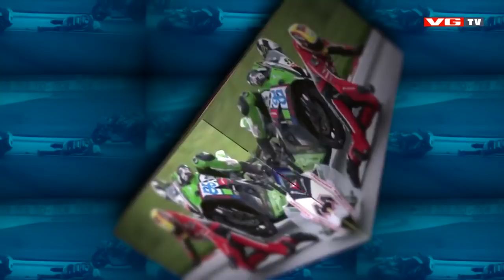Spårtsklubben #32: Sykkelfall og sprengte blodkar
Erik Follestad og Mads Hansen er på plass i ukens Spårtsklubben og programleder Jon Martin Henriksen viser dem klipp fra hele sportsverdenen. Denne videoen er tillatt for alle.